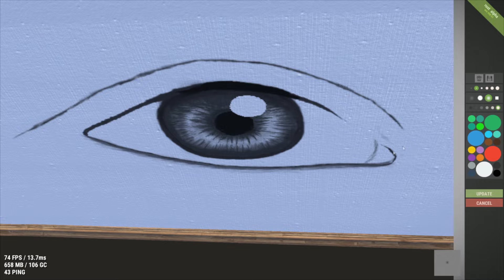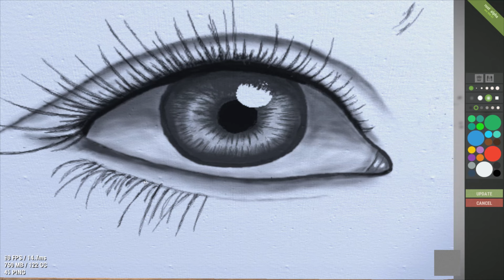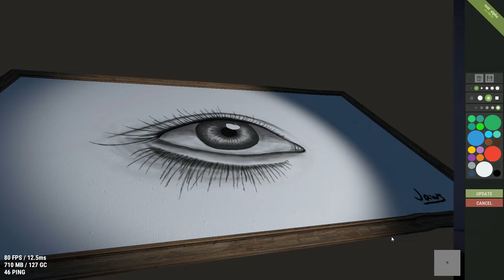Painting an eye in Rust! - TIME-LAPSE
This took me just under 2 hours to complete.